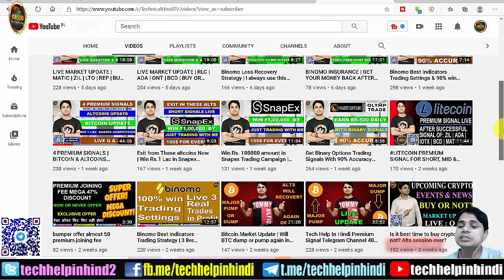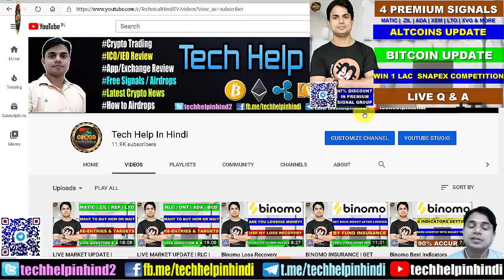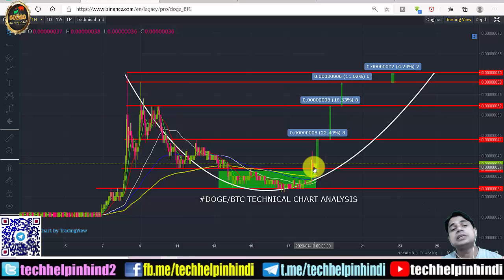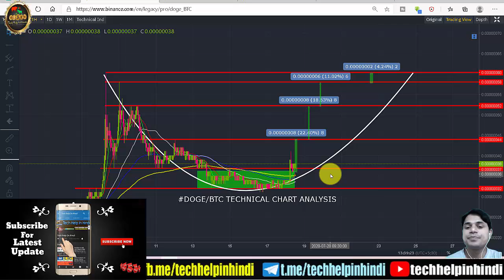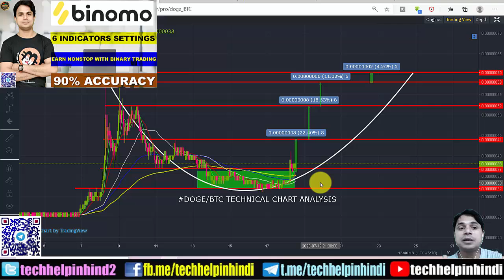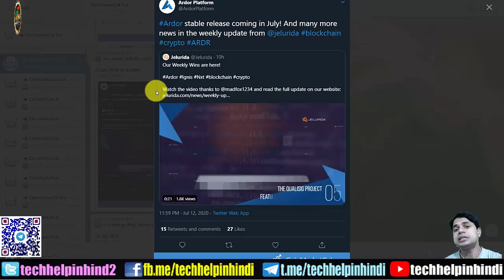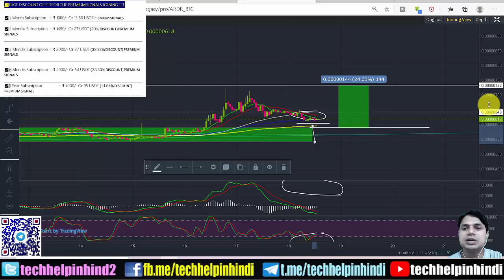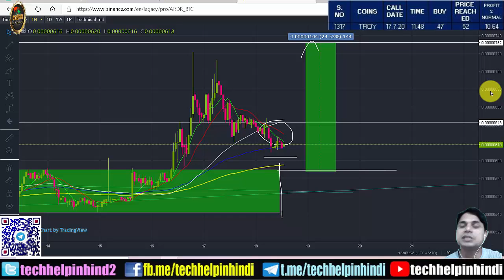2 Best coins premium signals for instant profit and its event | Buy & Sell Targets with strategy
2 Best coins premium signals for instant profit and its event | Buy & Sell Targets with strategy
Hi Friends
Is video me apko in ARDR & DOGE coins ki details di gyi hai entries or targets ke sath or bhi bahut kucch hai video me.

Exit from These altcoins Now | Win Rs.1 Lac in Snapex Trading Competition with me | Crypto News

BINOMO INSURANCE | GET YOUR MONEY BACK AFTER LOOSING IN BINOMO TRADING | VIDEO BY TECH HELP IN HINDI